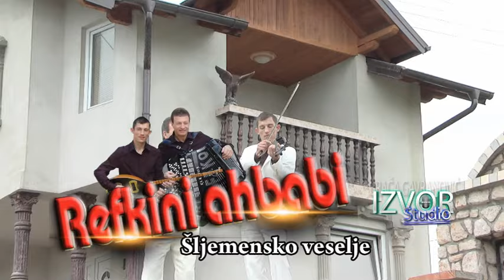Refkini ahbabi - Sljemensko veselje - (Official video 2014)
Snimano u Studio Izvor u Aprilu 2014. godine!

Autori teksta: Refkini ahbabi i Fehim Paocic Boba